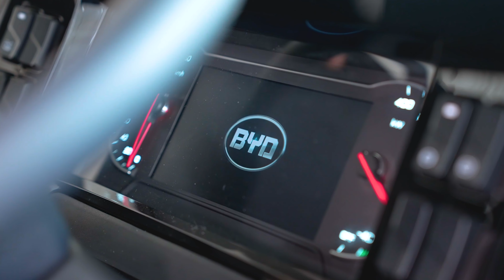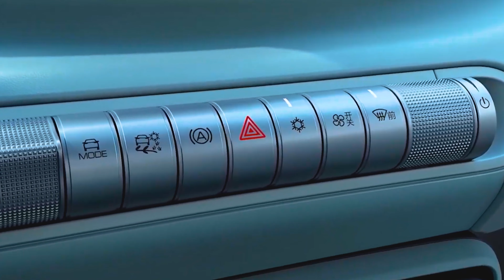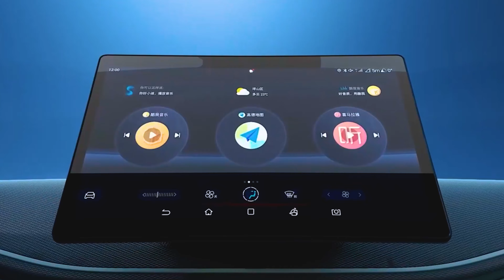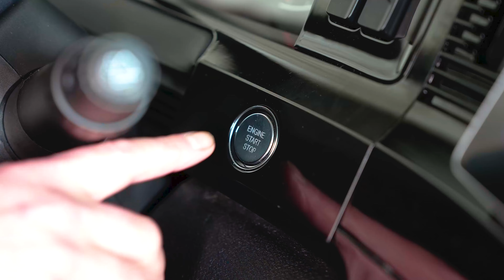🚨 NOVO CARRO DA BYD DE 11 MIL DÓLARES ACABARÁ COM A CONCORRÊNCIA DE VEÍCULOS ELÉTRICOS! ADEUS TESLA?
A Tesla provavelmente é o 1º nome que lembramos quando o assunto são veículos elétricos, mas o que não sabemos, é "o que a Tesla deixa de fazer? E quais os Mercados ela não está agindo?". E foi assim que nasceu sua maior concorrente.

0:00 Fórmula Turbo
0:10 Já deixou teu LIKE?
0:45 A História
5:10 O Maior Concorrente
7:50 Seagull
10:18 Crescimento VS. Liderança